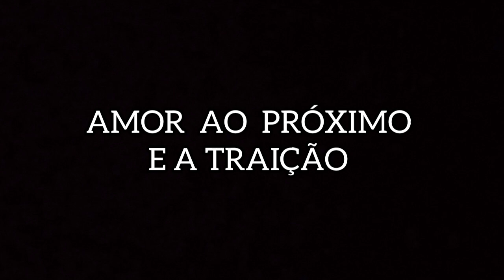MULAMBO DA LIXEIRA | HISTÓRIA - Pai Renan bem sincero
Ossain abençoe grandemente.

AJUDE NO MEU PIX SOLIDÁRIO!

Renan Rosa  / Banco Inter

CONHEÇA MEU CANAL DE CULINÁRIA CASEIRA!

SAIBA QUANTO TEMPO DEMORA PARA DESENVOLVER EXÚ E POMBO GIRA.

🔴Use o cupom no Zé Delivery: RENROSGAV

CHEGA DE BATER CABEÇA!!!

📲 TEL/WHATS: 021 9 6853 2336

🔴 FACEBOOK: Mariah Cristina / Renan Rosa

🔴 PÁGINA: Mariah Cristina Pombo gira